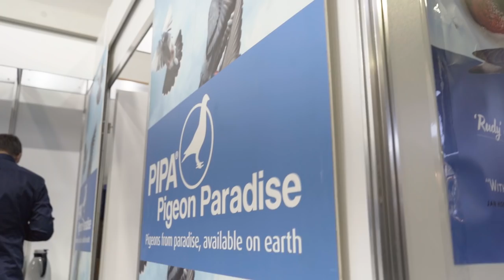Taubenmarkt Kassel 2018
The pigeon market in Kassel is a unique mixture of commercial matters and a public festival.

Over 300 vendors of products and top pigeons, auctions, expert lectures, music and bavarian Oktoberfest, excellent gastronomy, international contacts.

In Kassel the world of pigeons meets.